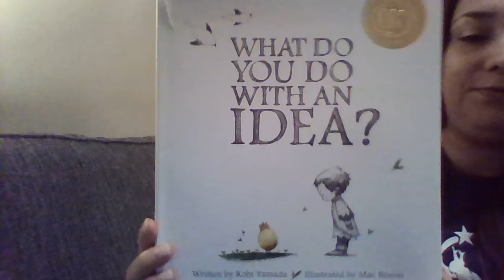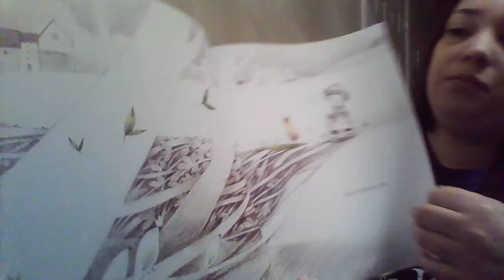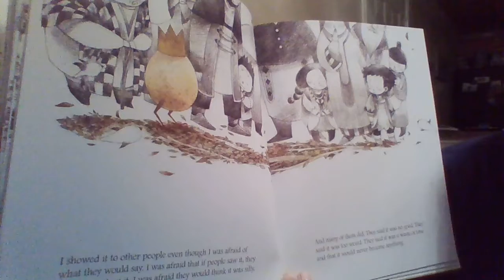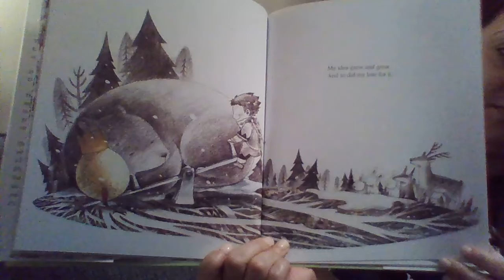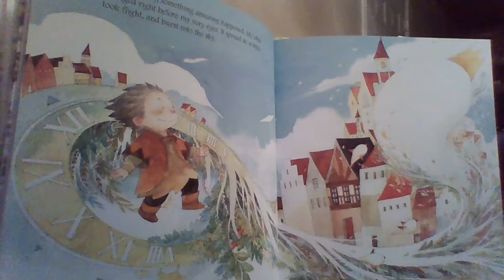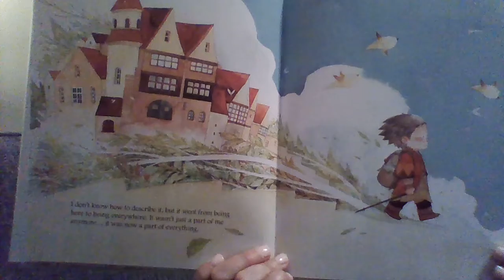Book of the day: What Do You Do With An Idea?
Written by Kobi Yamada and Illustrated by Mae Besom
Read by April Vasquez